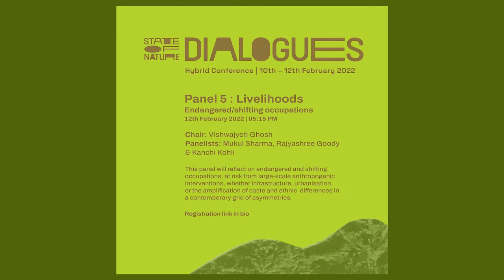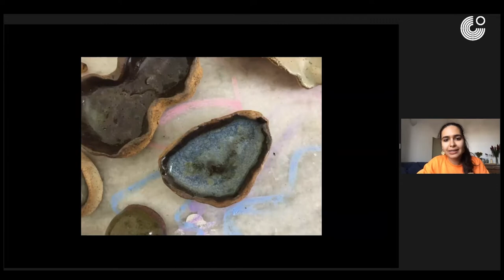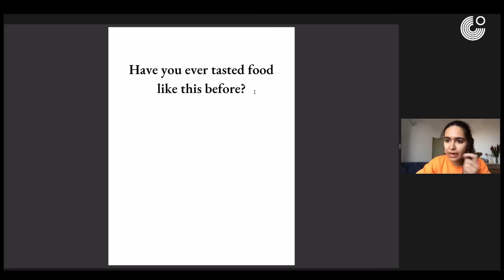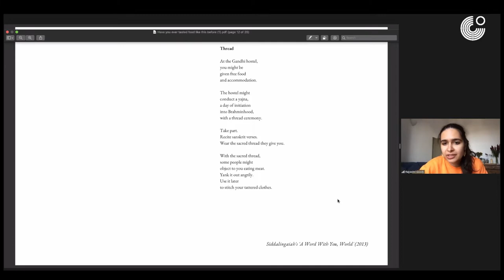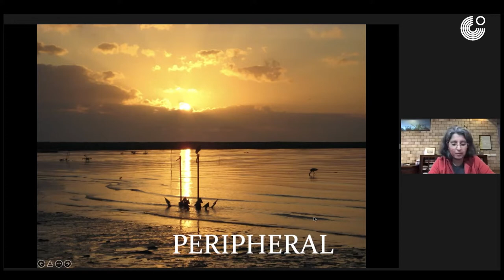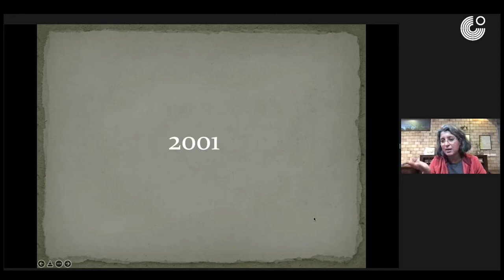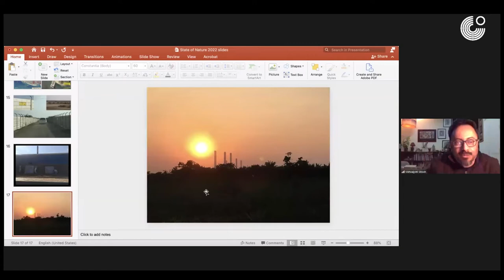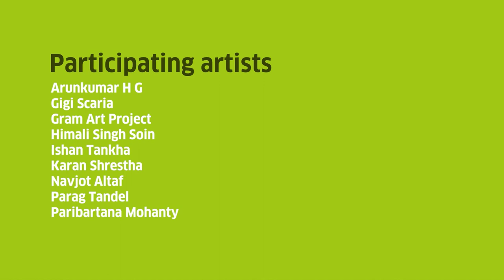Day 3 | Panel 5: Livelihoods - Endangered/shifting occupations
This panel will reflect on endangered and shifting occupations, at risk from large-scale anthropogenic interventions, whether infrastructure, urbanisation, or the amplification of caste and ethnic differences in a contemporary grid of asymmetries

Chair: Vishwajyoti Ghosh Mukul Sharma, Rajyashree Goody & Kanchi Kohli

State of Nature - Dialogues: An Interdisciplinary Conference co-convened by Ravi Agarwal & Ranjit Hoskote, DAY 3 Saturday, 12th February 2022
Goethe-Institut / Max Mueller Bhavan Mumbai